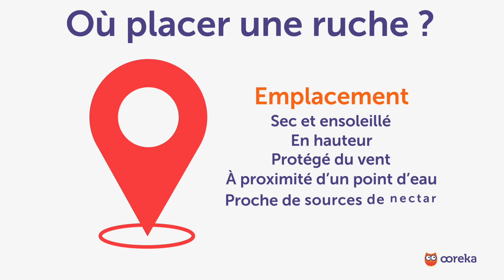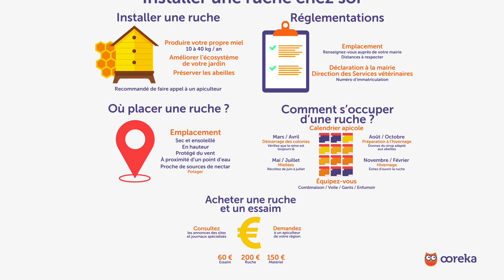Installer une ruche chez vous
Trouvez un artisan de confiance pour votre jardin et recevez un devis rapide et sans engagement avec Ootravaux.fr
👇 Pour en savoir PLUS sur comment installer une ruche.

🔎 Vous souhaitez installer une ruche chez vous ?
Ruche Langstroth, ruche Dadant, ruche Voirnot… Il existe plusieurs types de ruche. Le choix d’une ruche dépend du type d’apiculture que vous envisagez, de votre situation géographique, de votre niveau de compétence et de votre budget. Ooreka vous accompagne pour débuter en apiculture.
Pour installer une ruche, il faut respecter quelques démarches administratives, dans le respect de la législation en vigueur et veillez à bien choisir l’emplacement et l’orientation des ruches. Ooreka vous recommande de faire appel à un apiculteur professionnel pour vous aider dans l’installation.
L'élevage des abeilles demande d’acquérir un minimum de connaissances sur la méthode pour récolter du miel ou suivre un calendrier apicole. Pour apprendre à s’occuper d’une ruche, Ooreka vous recommande de vous rapprocher d’un acteur de la filière apicole.

🧐 A propos, Ooreka, c'est quoi ? Ce que vous faites sur les forums, le feriez-vous dans la vraie vie ? Sur le web, on trouve les réponses à toutes les questions. Mais il faut passer des heures à démêler le farfelu, le génial, l'utile, et l'obsolète pour finir par trouver la bonne réponse. Ooreka vous apporte la solution sur un plateau : un site où de véritables experts apportent des réponses claires à toutes les questions de la vie quotidienne. Sur internet comme dans la vraie vie, mieux vaut demander à quelqu'un qui s'y connaît !